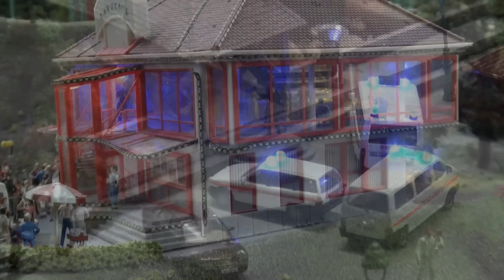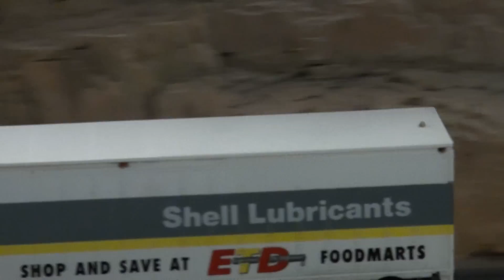Miniatur Wunderland - Hamburg - 20.7.2010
Das Miniatur Wunderland in Hamburg am 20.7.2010

filmed with Sony HDR-XR550 Full HD Camcorder
… created with MAGIX Video deluxe 2015 Plus